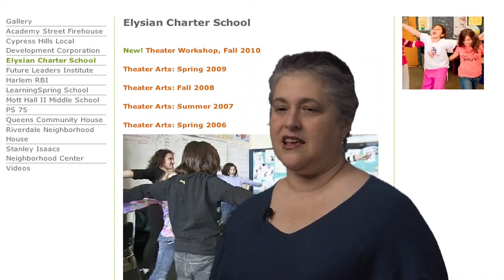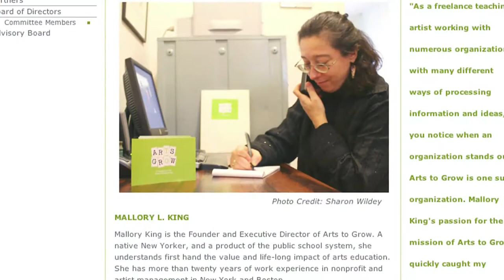Lynne Shapiro on Arts to Grow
Lynne Shapiro, Arts Liaison Elysian Charter School - Arts to Grow Program Partner